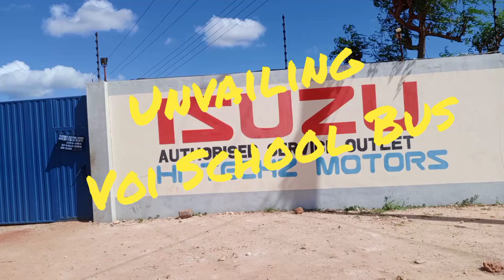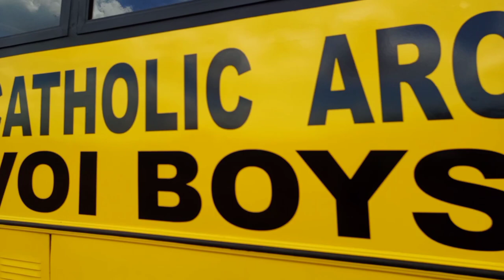VOI SCHOOL BUS We don't Try.